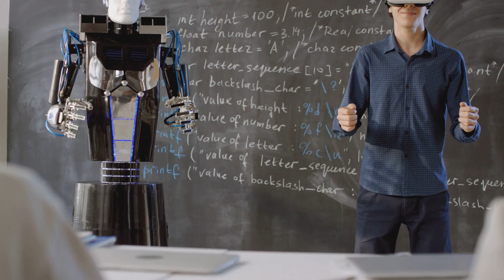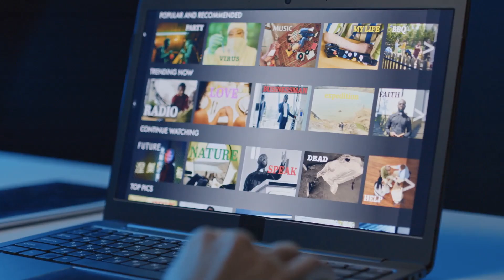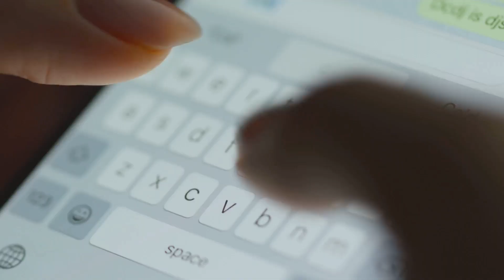Are Realistic ROBOTS Really CAPABLE Of TRUE Affection?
Are we on the verge of a new era where AI fills the gaps of loneliness and human connection? In this eye-opening episode, we introduce The Synthetics—lifelike AI beings that are more than just robots. Designed to think, react, and even form relationships, these advanced machines challenge our understanding of what it means to be alive.

🔍 What You’ll Discover:
✅ How AI is evolving to mimic human emotions
✅ The role of synthetic beings in reducing loneliness
✅ Real-world applications of AI companions
✅ The ethical concerns of forming bonds with AI

💡 As society embraces AI-driven connections, will these Synthetics be our companions or replacements? Let’s dive into the future of human-AI relationships.

Timestamps:
00:00:00 Intro
00:04:51 AI Companions
00:12:14  AI Robots in 2047
00:18:50  The Big Picture
00:19:17 The Fork in the Road
00:19:51 Conclusion